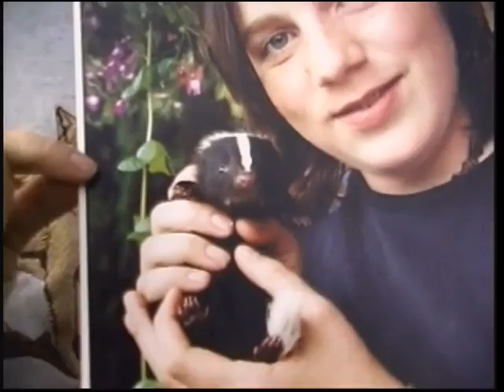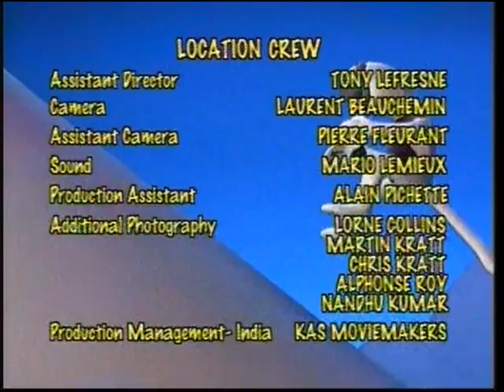Zoboomafoo: Fearfest (HQ) Part 2/2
After a story about Zobooland at night, Zoboo wakes Martin, Chris, and two grizzly bears, and Amy spots a hedgehog in outside, The Kratt Brothers are going out for a fox cubs hunt, Back in Animal Junction, Zoboo makes a scary robot and He says Happy Fearfest, Martin talks about the animal friends, Zoboo has a imagination about Zobooland with his friends, Zoboo tells a funny joke about Elephants and Squirrels.